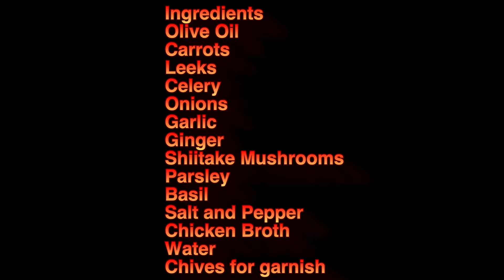Immune Power Soup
It's always so important to keep your immune system in tip top shape.  This Immune Power Soup can help with that.  Loaded with vegetables, garlic and ginger, this soup boosts your health and immune system.